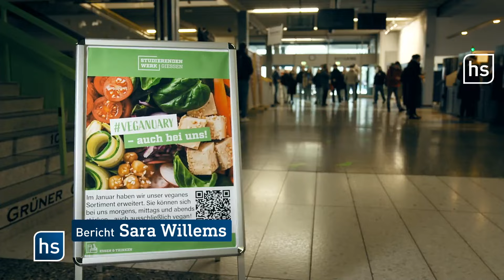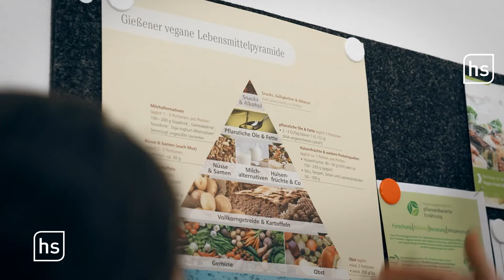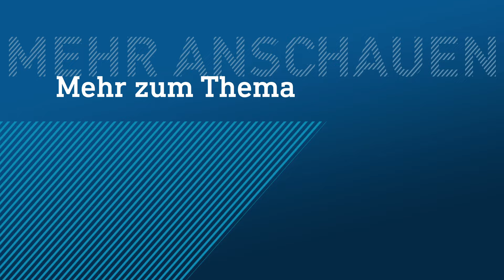Keine Tierprodukte in der Mensa – Uni Gießen macht Veganuary | hessenschau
Früher war es der Dry January, jetzt ist der Veganuary – und der steht ganz im Zeichen des Klimaschutzes und des bewussteren Konsums. Auch die Universität Gießen macht mit.